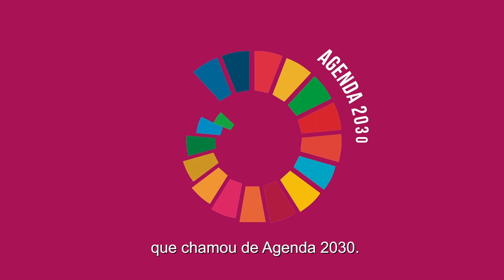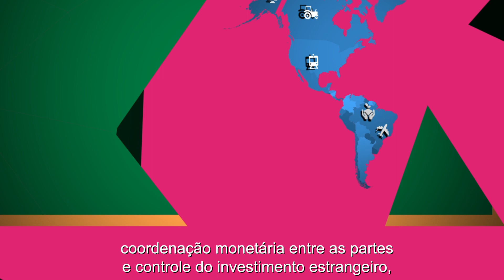La PLADA y la Agenda 2030: el Objetivo de Desarrollo Sustentable Nº 10